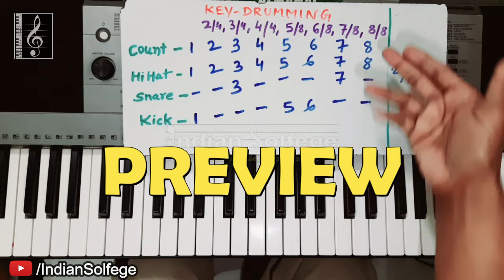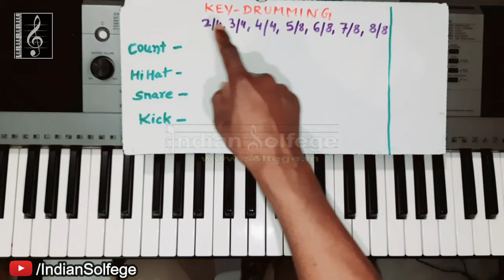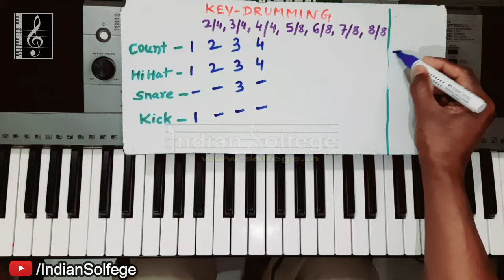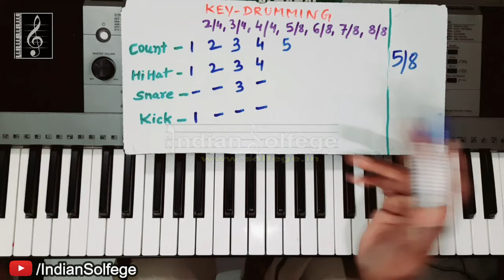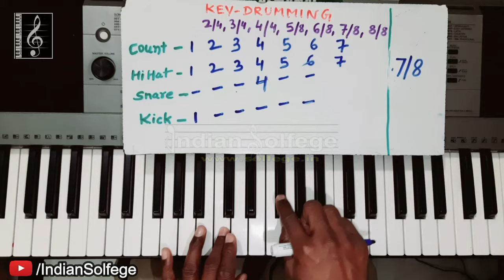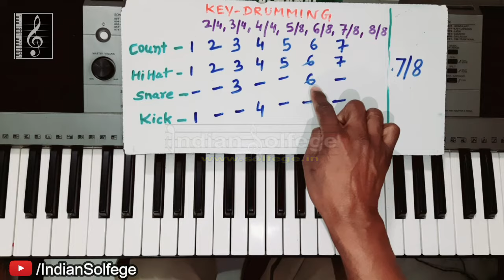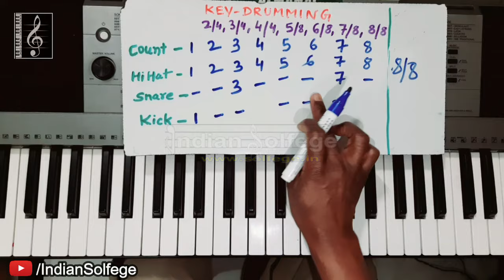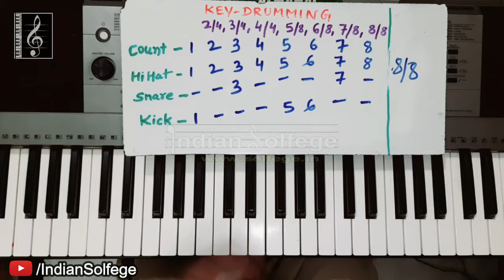Key Drumming 2/4, 3/4, 4/4, 5/8, 6/8, 7/8, 8/8 Time Signatures|Finger Drum |Episode 6|Indian Solfege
Must Watch Previous Episodes-